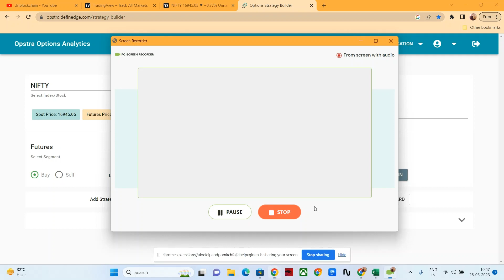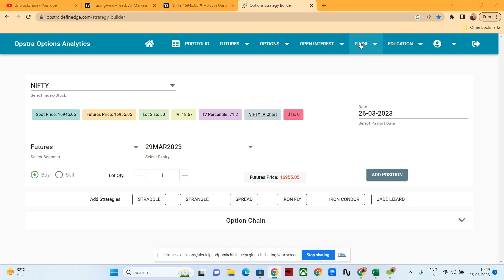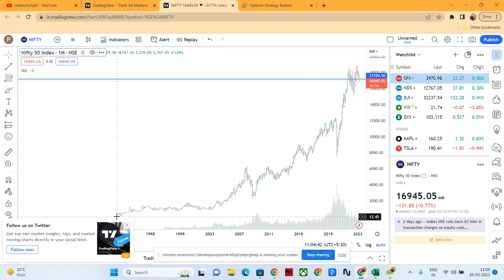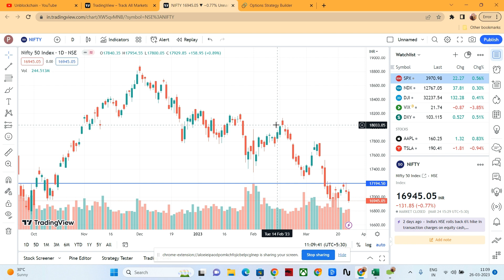Unblocking Stock Market.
Unblockchain covers fundamentals, business and technical analysis of stock markets and their behaviour in the global market forces of unicorns and businesses.